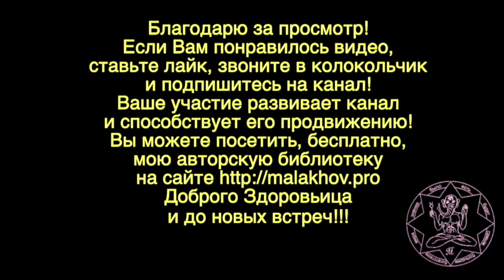ПОЛЫНЬ ГОРЬКАЯ. ЛЕЧЕБНЫЕ СВОЙСТВА. Малахов.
Полынь горькая, по своим лечебным свойствам занимает одно из самых первых мест. Лечебные свойства травы полыни проверены многими поколениями наших предков и ее (полыни) лечебные свойства помогут и сейчас.